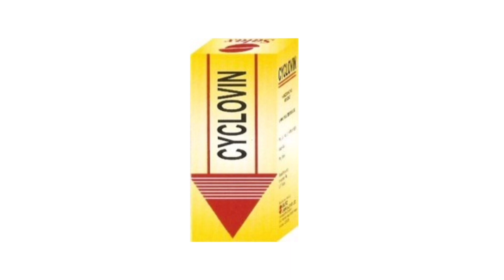Cyclovin Syrup Bangla/বাচ্চাদের পেটে ব্যথা ভালো করার ঔষধ কি/ Cyclovin Syrup এর কাজ কি/ Dicycloverine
Cyclovin Syrup Bangla/ বাচ্চাদের পেটে ব্যথা ভালো করার ঔষধ কি/ Cyclovin Syrup এর কাজ কি/ Dicycloverine Hydrochloride নির্দেশনা :
পরিপাকতন্ত্রের স্পাজম পেটের শূলবেদনা ডায়রিয়া ও ডিসেন্ট্রি।

মাত্রা ও ব্যবহার বিধি :
প্রাপ্তবয়স্ক : ১০-২০ মি.গ্রা. দিনে ৩-৪ টি বিভক্ত মাত্রায় সেব্য। শিশু : ৬ মাস বয়সের উর্ধ্বে শিশুদের ক্ষেত্রে - ৫-১০ মি.গ্রা. দিনে ৩ বার।

সতর্কতা ও যেসব ক্ষেত্রে ব্যবহার করা যাবে না :
অটোনোমিক নিউরোপ্যাথি  যকৃত বা বৃক্কের রোগ  আলসারেটিভ কোলাইটিস  করোনারী হার্ট ডিজিজ কনজেস্‌টিভ হার্ট ফেইলিউর কার্ডিয়াক ট্যাকিরিদ্‌মিয়া জ্ঞাত অথবা সম্ভাব্য প্রোস্টেটিক হাইপারট্রফি প্রভৃতি ক্ষেত্রে সতর্কতার সহিত ব্যবহার করা উচিত। ডাইসাইক্লোভেরিনের প্রতি অতি সংবেদনশীল রোগীদের ক্ষেত্রে ব্যবহারে প্রতিনির্দেশিত।

পার্শ্ব প্রতিক্রিয়া :
অনিদ্রা মাথা ব্যথা দুর্বলতা হতবুদ্ধি চোখের চাপ বৃদ্ধি প্রস্রাবের দ্বিধাগ্রস্ততা বুক ধড়ফড় করা ইত্যাদি।

গর্ভাবস্থা ও স্তন্যদানকালে ব্যবহার : প্রেগন্যান্সি ক্যাটাগরি ‘বি’। অতীব প্রয়োজনীয় বিবেচিত হলেই গর্ভাবস্থায় ব্যবহার করা উচিত। স্তন্যদানকারী মায়েদের ক্ষেত্রে ব্যবহার করা অনুচিত।Cyclovin_Syrup_Bangla Dicycloverine_Hydrochloride_Tablet_Review Abdominal pain in children - Baby Digestion & Stomach Health - শিশুর পেটে ব্যথা - শিশুর পেটে গ্যাস Baby Digestion & Stomach Health, gastric problem in newborn baby, babies, pediatrics, baby health শিশুর পেটে গ্যাসের সমস্যা ও করণীয় নবজাতক শিশুর পেটে গ্যাস শিশুর পেটে সমস্যা শিশু কেন খেতে চায় না শিশুর পেটে ব্যথা শিশুর পেটে গ্যাস হলে করনীয় health tips bd health tips stomach pain stomach cramps abdominal pain gas problem in baby Baby Parenting Skills doctorola tv doctorola bangladesh Baby Digestion \& Stomach Health, pediatrics lecture pediatrics nursing শিশুদের পেটের ব্যথার কারণ লক্ষন এবং চিকিৎসা Sebaghar শিশুর পেটে গ্যাসের সমস্যা ও করণীয় নবজাতক শিশুর পেটে গ্যাস শিশুর পেটে সমস্যা শিশুর পেটে ব্যথা stomach pain gas problem in baby Baby Parenting Skills pediatrics nursing বাচ্চার পেটে গ্যাস হলে করণীয় শিশুর পেটে ব্যথা হলে করণীয় শিশুর পেটে গ্যাস হলে করণীয় শিশুর পেটের সমস্যা পেট ব্যথার কারণ ও প্রতিকার পেট ব্যথা দূর করার ঘরোয়া উপায় বাচ্চাদের পেট ফাঁপা কমানোর উপায় শিশুর পেট ব্যথার ঔষধ শিশু বিশেষজ্ঞ খাবারে অ্যালার্জি প্রস্রাবে সংক্রমণ হঠাৎ পেটে ব্যথা কী করবেন | স্বাস্থ্য প্রতিদিন | Stomach (Anatomical Structure) how to cure a stomach ache stomach cramps after eating lower abdominal cramps stomach pain medicine stomach pain gas upper stomach pain Sudden stomach pain বাচ্চাদের পেটে ব্যথার কারণ|| Child Health শিশুদের পেট ব্যথায় করণীয় শিশুদের পেট ব্যথা বাচ্চাদের পেটে ব্যাথা এবং তার প্রতিকার

বাচ্চাদের পেটে ব্যাথা বাচ্চাদের পেটে ব্যথা কেন হয় বাচ্চাদের পেটে ব্যথার কারণ ৬ মাসের বাচ্চার খাবারের পরিমান ৬ মাসের শিশুর খাবারের তালিকা ৮ মাসের শিশুর খাবার  ৬-৮ মাস শিশুর খাবার শিশুদের পেট ব্যাথা গ্যাস বা বমি বমি ভাব হলে কি কি ওষুধ খাওয়াবেন। Drop flacol flacol drop এর কাজ কি Drop motigut  Drop v-plex Syrup barbit elixir  barbit elixir syrup for babies bangla baccader pete gas holr ki korben Baccader pete betha hole kon osudh lhawaben Bacchara khete na chayle kom osudh khawaben  শিশুর পেটে ব্যথা হলে করণীয় : শিশুদের কলিকন কেন খাওয়াবেন || Abdominal pain in children  ওষুধ পরিচিতি ও স্বাস্থ্য বার্তা  পেট ব্যথার ঔষধের নাম দ্রুত পেট ব্যাথা কমানোর উপায়  শিশুর পেট ফুলে যাওয়া শিশুর পেট খারাপ হলে করনীয় পেটের গ্যাস কমানোর ঔষধ  পেটে ব্যাথার কারণ শিশুর পেটের সমস্যা  পেট ব্যাথার হোমিও ঔষধ  শিশুর পেট ব্যথার ঔষধ  পেট ব্যাথা কমানোর দোয়া  মাসিকের সময় পেটে ব্যাথা হলে করণীয় পেটের ডান পাশে ব্যথা হলে করণীয় পেট ব্যাথার ঘরোয়া সমাধান  colicon syrup bangla colicon tablet bangla algin syrup  colicon 10 mg  colicon 10mg bangla  flacol বাচ্চাদের পেট ব্যাথার ঔষধ বাচ্চাদের পেট ব্যথার চিকিৎসাশিশুর পেট ব্যাথার চিকিৎসা শিশুর পেটব্যথার ঔষধ  বাচ্চাদের পেট ব্যথার ঔষধ বাচ্চাদের পেট ব্যথার চিকিৎসা বাচ্চাদের পেট ব্যাথার কারণ বাচ্চাদের পেট ব্যাথার প্রাথমিক
চিকিৎসা  শিশুদের পেটে গ্যাস হলে করনীয় শিশুদের পেট ব্যাথার ঔষধ  বাচ্চাদের পেটে ব্যথা হলে করণীয়  বাচ্চাদের পেটে ব্যথা কেন হয়  বাচ্চাদের পেটে গ্যাস হলে করণীয়  নবজাতক শিশুর পেট ব্যথা  শিশুর পেট ব্যাথার কারন  শিশুর পেট ব্যথার চিকিৎসা শিশুর পেট ফাঁপা কমানাের উপায়  শিশুর পেটে গ্যাস হলে কি করব নবজাতকের গ্যাসের সমস্যা baby health care bangla শিশুর পেটে ব্যথা |গ্যাসের |মুচড়ানো সমস্যায় কি করনীয় |বাচ্চাদের পেটে ব্যাথা হলে কোন ঔষধ টি খাওয়াবেন নবজাতক শিশুর পেটে গ্যাস  শিশুর পেটে সমস্যা শিশুর পেটে গ্যাস হলে করনীয় শিশুর পেট ফাপা শিশুর পেটে গ্যাসের সমস্যা ও করণীয়  শিশু কেন খেতে চায় না শিশুর পেটে ব্যথা gas problem in baby  জীবনের প্রথম ৩ মাসে শিশুর পেটে ব্যথা শিশুর প্রথম ৩ মাস পেটে ব্যথা হলে করণীয় পেটে ব্যথা হলে করণীয় শিশুর পেটে ব্যথা হলে করণীয় flatunil, flacol সিমেথিকন  ফ্লাকল  flacol drops bd health tips  শিশুর প্রথম ৩ মাসে পেটে ব্যথা হলে করণীয় শিশুর পেটে ব্যথা - শিশুর পেটে গ্যাস  sisur pet betha বাচ্চার পেটের গ্যাস বের করার খুব সহজ ব্যায়াম। শিশুর পেটে গ্যাস।baby gas problem solution।baby food  ছয় মাসের বাচ্চার খাবার তালিকা বাচ্চাদের খাবার রেসিপি ৬ মাসের বাচ্চার খাদ্য তালিকা বাচ্চাদের ওজন বাড়ানোর খাবার  বাচ্চার পেটের গ্যাস বের করার খুব সহজ ব্যায়াম শিশুর পেটে